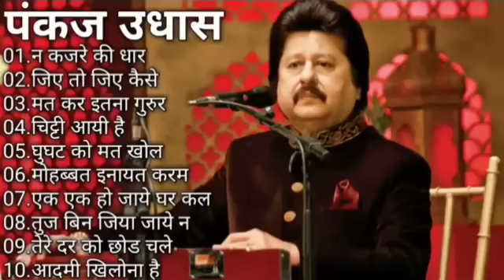70's,80’s सुपरहिट्स गाने💕💕सुपरहिट्स पुराने गाने 🎶Old Super hits ll लता मंगेशकर_आशा_किशोर कुमार आदि